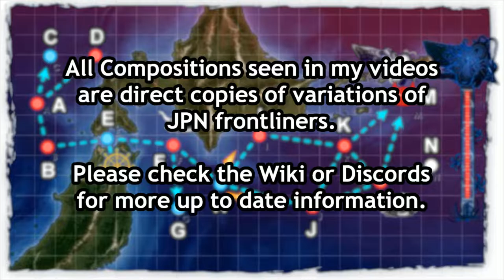[UPDATE] Kantai Collection Summer Event 2019 [E-3 Hard] Phase 1 SS Cheese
so SS cheesing is viable on this map.  Might not have gotten the kill but that is more due to bad PT imp RNG.